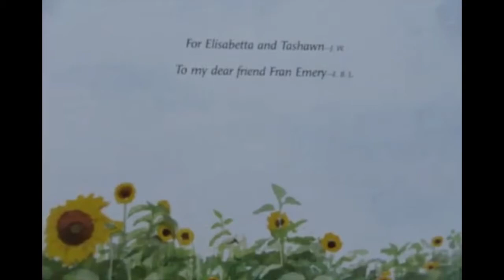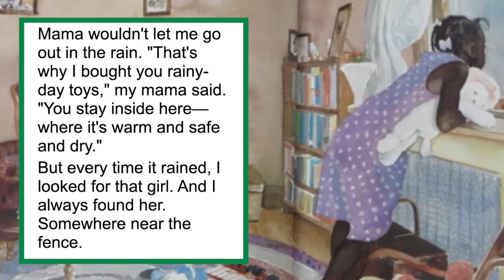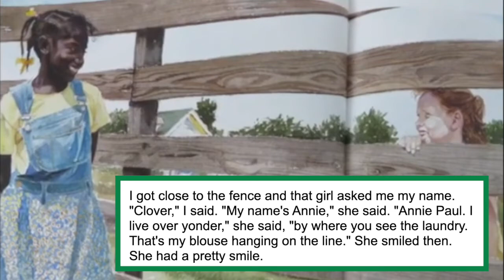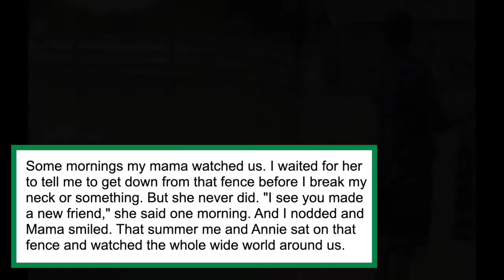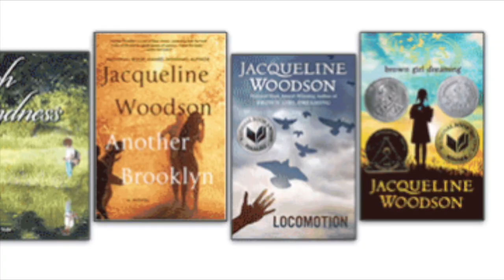The Other Side | by Jacqueline Woodson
Jacqueline Woodson is a wonderful children's author who is the recipient of the Hans Christian Anderson Award for outstanding children's books. The Other side is a wonderful story of two girls who live on the opposite sides of a wooden fence that runs through their town. One little is black, and the other girl is white. Read by former Alaskan school teacher Jeff Babcock.